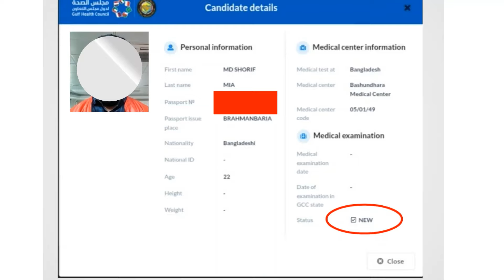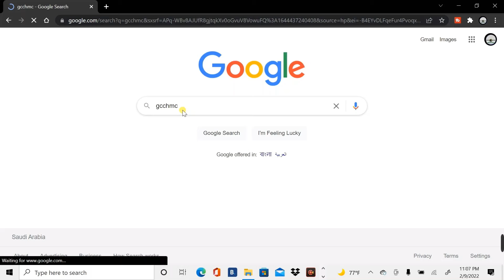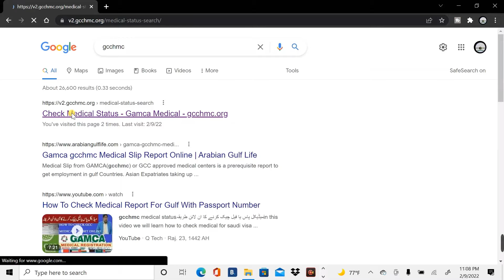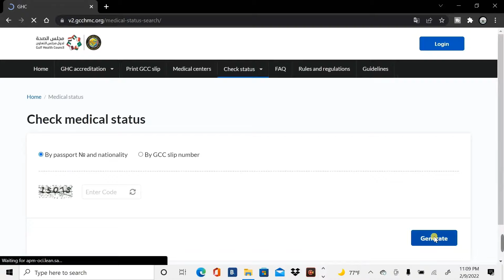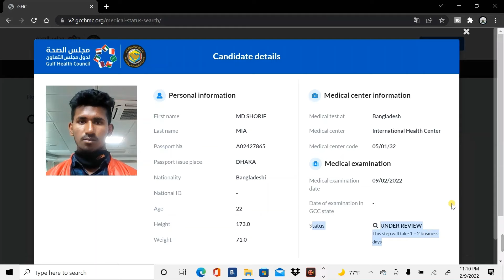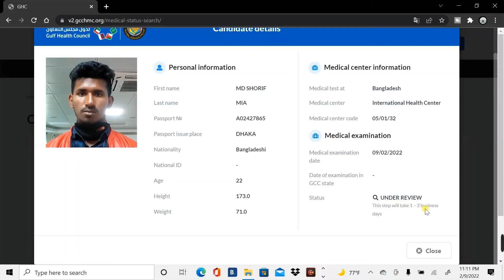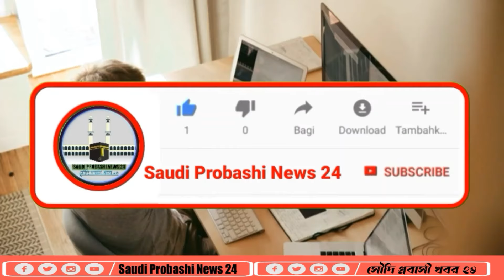gamca medical report online fit | unfit check | মেডিকেল আনফিট হলে করণীয় | under review medical fit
gamca medical report online fit,unfit check,

পাসপোর্ট নাম্বার দিয়ে চেক মেডিকেল ফিট নাকি আনফিট,gamca medical report check!

SAUDI PROBASHI NEWS 24,সৌদি প্রবাসী খবর ২৪,
saudi probashi news,
GCC medical report check,
gamca medical appointment,
GAMCA medical
পাসপাের্ট নাম্বার দিয়ে মেডিকেল রিপাের্ট চেক,
প্রবাসী সেবা অভিবাসী কর্মীদের উদ্দেশ্যে নির্ভুল তথ্য উপস্থাপনে প্রতিশ্রুতিবদ্ধ। আমাদের ইউটিউব চ্যানেলে প্রকাশিত সকল তথ্য নির্ভরযোগ্য উৎস থেকে সংগৃহীত। যে কোন ধরণের ভুল উপস্থাপনা এড়াতে আমরা আমাদের ভিডিও তৈরি করার সময় কয়েকবার নিজেরা দেখে ভিডিও  আপলোড করছি। তারপরেও, আপনি যদি আমাদের চ্যানেলে  কোন ধরনের ভুল তথ্য খুজে পান, তাহলে আপনি আমাদেরকে ভিডিও কমেন্ট  অথবা ফেসবুক গ্রুপের মাধ্যমে জানাতে পারেন। আমরা আপনার প্রতি কৃতজ্ঞ থাকব।
Expatriate Services is committed to providing accurate information intended for migrant workers. All information published on our YouTube channel is collected from reliable sources. To avoid any kind of misrepresentation we are uploading videos by watching ourselves a few times while creating our videos. Even then, if you find any kind of misinformation on our channel, you can let us know via video comment or Facebook group. We will be grateful to you.